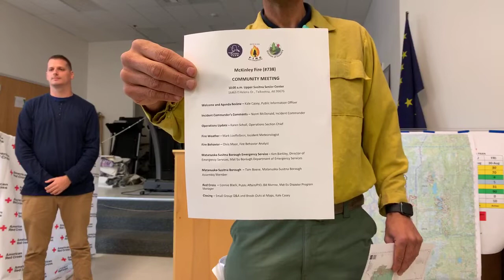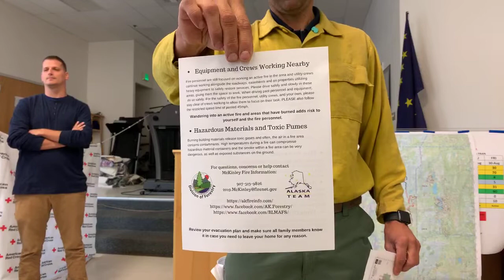Live-McKinleyFire community meeting from the Upper Susitna Senior Center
Live-McKinleyFire community meeting from the Upper Susitna Senior Center with the Alaska Interagency Incident Management Team, Incident Commander Norm McDonald. Towards the end there will be an audience Q&A.